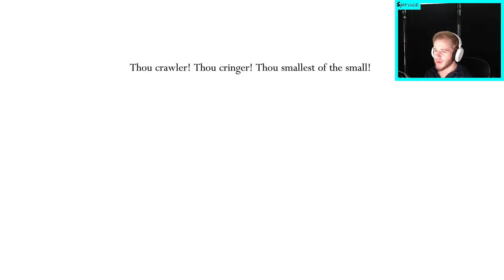Among The Gods!!! | Hollow Knight - Part 18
I Am going to become a god at this game one day.